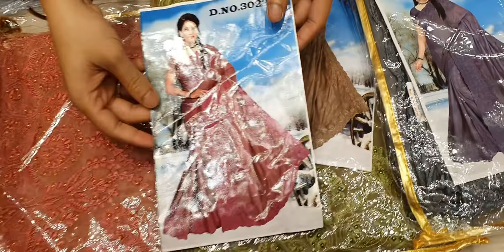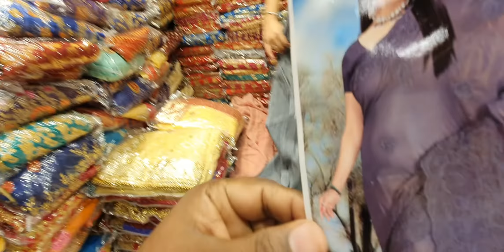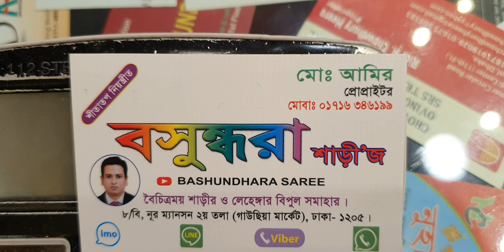ইন্ডিয়ান ছিমার জরজেট শাড়ি পাইকারি দামে কিনুন Indian Semar saree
বসুন্ধরা শাড়ীজ ৮/বি নূর ম্যানশন মার্কেট ২য় তলা মোবাইল 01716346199, md amir,